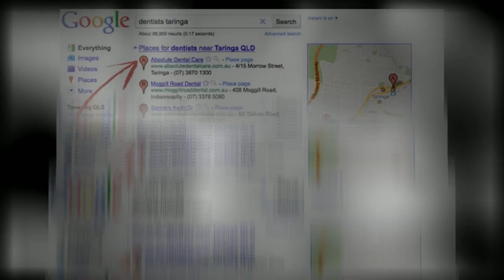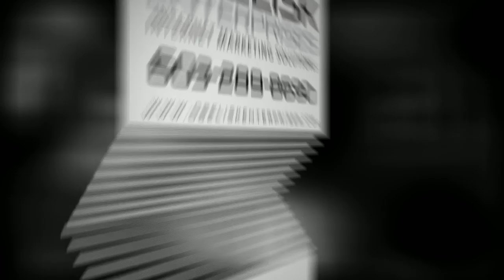Internet Marketing Agency Bedford Nh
Web marketing is highly techno-functional; unless one recognizes with the changing technological trends, it is hard to remain affordable in the Internet market.

Web marketing consulting services consists of Search Engine Optimization services, web designing, internet site promo assessment as well as website reviews, website optimization, as well as internet analytics. Consulting can be by different means: in-house IM consulting, over-the-phone consulting, training, individually or entire team consulting, hourly basis consulting, as well as regular monthly consulting.

Training can be on e-mail, e-newsletters, as well as marketing content format, notification previewing, outgoing notification editing, display format, customized messaging, web link structures to online search engine, placing advertising campaign in fee-based directory sites, keyword selections, page as well as seo, as well as internet analytic services.

Web analytics take care of the assessment of internet site style, client user interface, transaction methods, as well as reporting needs. On evaluating these parameters, consulting is provided through a proposition that outlines architectural adjustments to be highlighted in the website, as well as determines to improve data administration. Educating on internet analytics supplies ability development process for online marketing approach solutions, website evaluation utilizing concrete aspects, online search engine as well as project evaluation.

Web marketing consulting services aid define on-line business as well as item offerings, offer expert suggestions to promote products, increase the number of visitors going to an internet site, as well as boost brand name awareness.

Online business demands continuous updates of innovation as well as market environments. With a limited budget plan as well as functional sources, small company entrepreneurs are typically constricted to purchasing their income on marketing or marketing actions. Nevertheless, by coming close to the best Web marketing consulting specialists, one can obtain their internet site to draw its share of the load as well as include new business.